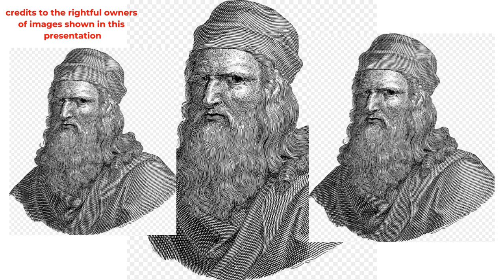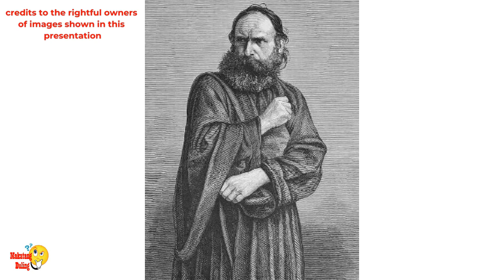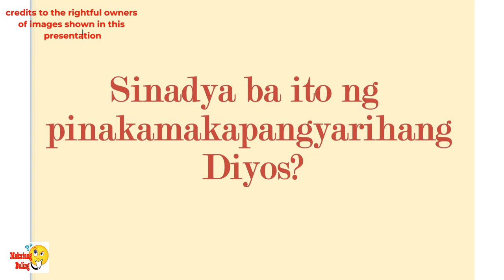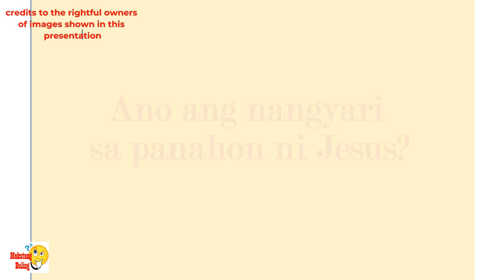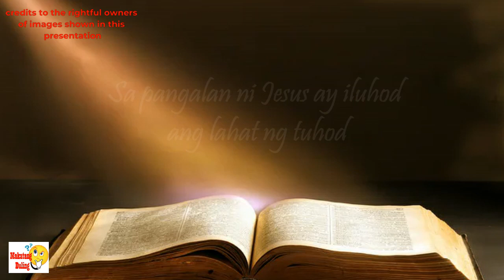ANG TOTOONG LARAWAN NI JESUS